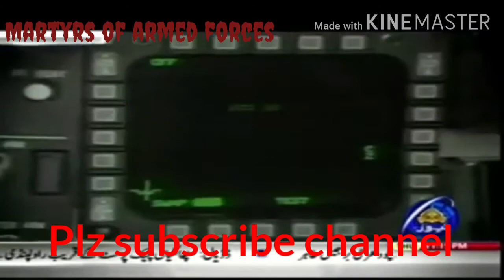Group captain azam paf pilot